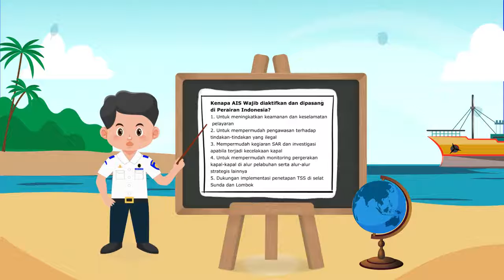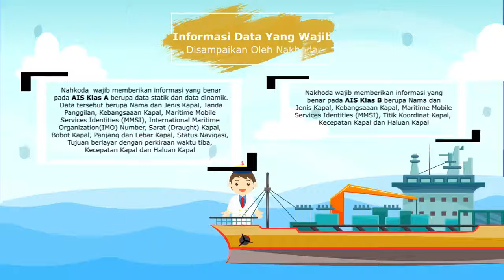Automatic Identification System AIS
kawanlaut, setiap kapal berbendera Indonesia dan kapal asing yang berlayar di wilayah Perairan Indonesia wajib memasang dan mengaktifkan Sistem Identifikasi Otomatis atau Automatic Identification System (AIS).

Kewajiban tersebut diatur dalam Peraturan Menteri Perhubungan Nomor PM 7 Tahun 2019 tentang Pemasangan dan Pengaktifan Sistem Identifikasi Otomatis Bagi Kapal yang Berlayar di Wilayah Perairan Indonesia tertanggal 20 Februari 2019. Selanjutnya, Peraturan Menteri ini mulai berlaku setelah 6 (enam) bulan terhitung sejak tanggal diundangkan.

Nakhoda wajib mengaktifkan dan memberikan informasi yang benar pada AIS. Namun jika AIS tidak berfungsi, nakhoda wajib menyampaikan informasi kepada Stasiun Radio Pantai (SROP) atau Stasiun Vessel Traffic Services (VTS) serta mencatat kejadian tersebut pada buku catatan harian (log book) kapal yang dilaporkan kepada Syahbandar.

Terdapat 2 (dua) jenis AIS yaitu AIS Klas A dan AIS Klas B.  AIS Klas A wajib dipasang dan diaktifkan pada Kapal Berbendera Indonesia yang memenuhi persyaratan Konvensi Safety of Life at Sea (SOLAS) yang berlayar di wilayah Perairan Indonesia.

Sementara AIS Klas B wajib dipasang dan diaktifkan pada kapal berbendera Indonesia yang meliputi kapal penumpang dan kapal barang non konvensi dengan ukuran paling rendah GT 35, kapal yang berlayar antar lintas negara atau yang melakukan barter-trade atau kegiatan lain di bidang kepabeanan serta kapal penangkap ikan berukuran dengan ukuran paling rendah GT 60.

Dalam peraturan tersebut ditegaskan bahwa pembinaan dan pengawasan terhadap pemasangan dan pengaktifan AIS langsung berada di bawah Menteri Perhubungan.

Sedangkan pengawasan penggunaan AIS dilakukan oleh petugas Stasiun VTS, petugas SROP, pejabat pemeriksa keselamatan kapal, dan pejabat pemeriksa kelaiklautan kapal asing.

Jika AIS pada kapal tidak aktif, petugas stasiun VTS, petugas SROP, pejabat pemeriksa keselamatan kapal, dan pejabat pemeriksa kelaiklautan kapal asing menyampaikan informasi kepada Syahbandar terdekat.

Jika ada kapal yang tidak memasang AIS maka Direktorat Jenderal Perhubungan Laut akan memberikan sanksi administratif berupa penangguhan pemberian Surat Persetujuan Berlayar (SPB) sampai dengan terpasang dan aktifnya AIS di atas kapal.

Dan jika ada nakhoda yang selama pelayaran tidak mengaktifkan AIS dan tidak memberikan informasi yang benar maka dikenai sanksi administratif berupa pencabutan sertifikat pengukuhan (Certificate of Endorsement (COE)).

Sebagai informasi Sistem Identifikasi Otomatis atau AIS merupakan peralatan navigasi yang penting dalam perkembangan teknonologi keselamatan pelayaran setelah dikenalkannya sistem radar. AIS adalah sistem pemancaran radio Very High Frequency (VHF) yang menyampaikan data-data melalui VHF Data Link (VDL) untuk mengirim dan menerima informasi secara otomatis ke kapal lain, stasiun VTS atau SROP. Dengan menerapkan sistem AIS akan dapat membantu pengaturan lalu lintas kapal dan mengurangi bahaya dalam bernavigasi.

AIS secara terus menerus akan mengirimkan data kapal seperti nama dan jenis kapal, tanda panggilan (call sign), kebangsaan kapal, Maritime Mobile Services Identities (MMSI), International Maritime Organization (IMO) Number, bobot kapal, data spesifikasi kapal, status navigasi, titik koordinat kapal, tujuan berlayar dengan perkiraan waktu tiba, kecepatan kapal dan haluan kapal.